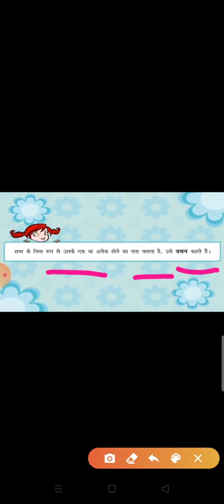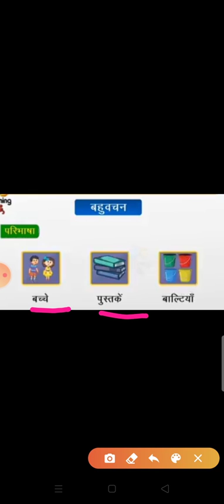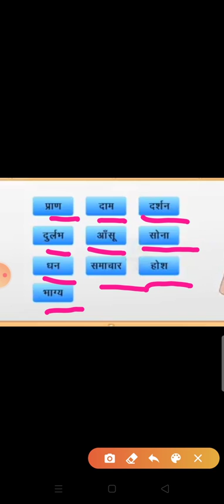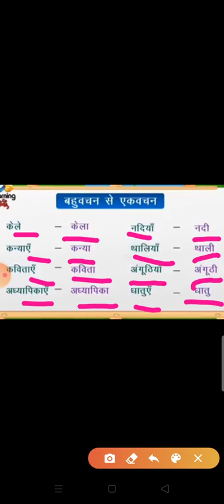कक्षा-5//हिंदी-व्याकरण//पाठ-5(संज्ञा के विकार)//भाग-1